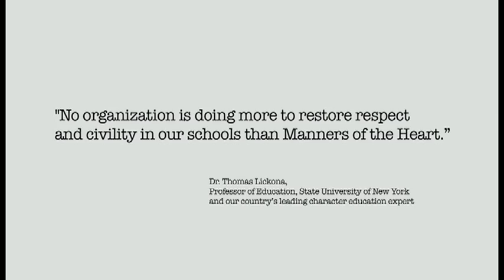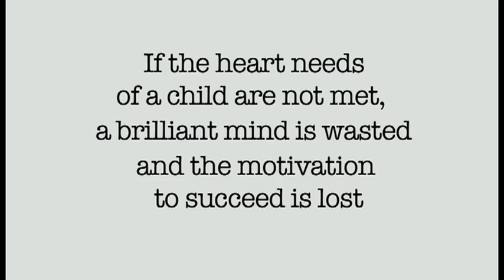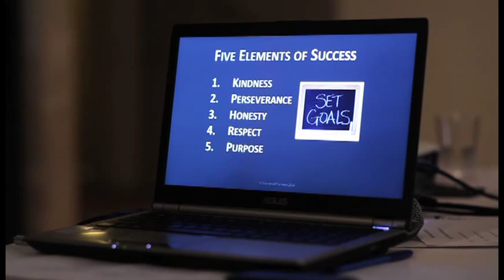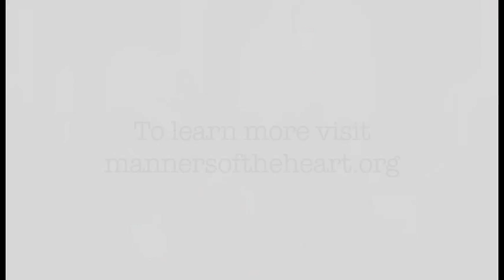Manners of the Heart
Launch Media produced this development video for the non-profit, Manners of the Heart. They are a Baton Rouge based character education program.